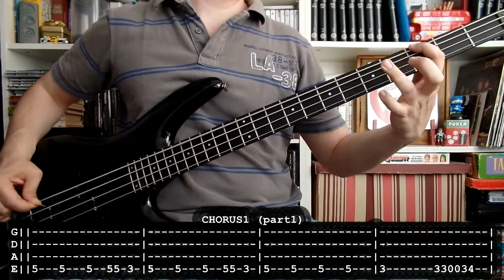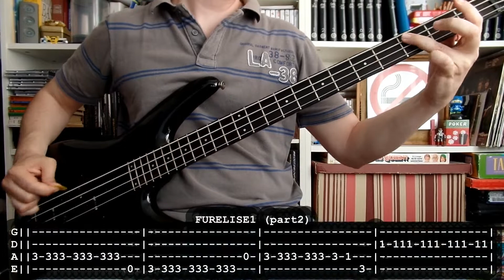ACCEPT - Metal heart 💙 (bass cover w/ Tabs) [full HD]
Para aprender a tocar Metal heart de Acccept con bajo. Espero que le ayude a alguien.

- Bajo: Ibanez SR1000
- Amplificador: Ashdown MAG C115-300 EVO II

For learning to play Metal heart by Accept with bass. Hope it will be useful for somebody.